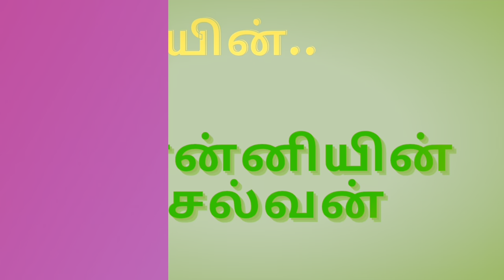Ponniyinselvan story in Tamil/kadhaikalam/Part 1 athiyayam 35/Ponniyinselvan audiobook/kalki story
Hi All,
Ponniyin Selvan is very good historical novel which is written by Mr.Kalki. His real name is Ra.Krishnamurthy. He was born on Pattamangalam village in the district of thanjur. Kalki written so many short stories in Tamil, and historical novel such as Parthiban Kanavu,Sivagamiyin sabadham, and Ponniyin Selvan. These stories based on cholas and Pallavas. The main wondered of his story is he gave extra ordinary imagination towards the palace,sea,ship etc.,

  The reason behind of  huge hit of this stories are the Kalki followed 3 categories that is decent humor , imagination and culture.  Kalki was a writer, critisist, and also a freedom fighter. He struggled for Bharathiyar’s temple in Tamil Nadu where he was born on Ettayapuram. And he won for what he struggled.

Coming days our people can hear the Ponniyin Selvan audiobook.

Our other audiobook links are given below
பார்த்திபன் கனவு
– Epi 2 - Epi 3 – Epi 4 - Epi 5 - Epi 6 - Epi 7 - Epi 8 - Epi 9
பொன்னியின் செல்வன்
கல்கியின் வரலாறு
Ponniyin Selvan,
Kalkiyin Ponniyin Selvan,
History of writer Kalki,
History of Ponniyin Selvan writer Kalki,
History of writer ra.krishnamurthy,
Story of Kalki,
Story of writer Kalki,
Parthiban kanavu,
Ponniyin Selvan audiobook,
Ponniyin Selvan audiobook tamil,
Parthiban kanavu tamil,
Parthiban kanavu audiobook,
Parthiban kanavu audiobook tamil,
Cholas history,
Pallavas history,
Cholas history in Tamil,
Pallavas history in Tamil,
ChoZha history tamil,
Pllavargal history in Tamil,
Kalki novel,
Kalki novel tamil,
Amarar Kalki,
Writer Kalki novel,
Tamilargalin varalaru,
Arulmozhi devi,
Mamallan,
Old mahabalipuram
History of mahabalipuram temple,
History of mahabalipuram statue,
Mahabalipuram,
Parthiban kanavu novel,
Tamil novel,
upsc tamil exam,
tnpsc tamil exam,
competitive exam tamil,
Image &videos
Thanks to Pixabay.com
Thanks to Canva.com
Imovie